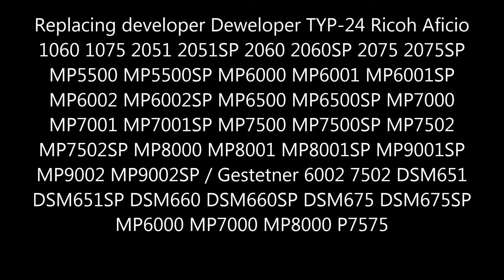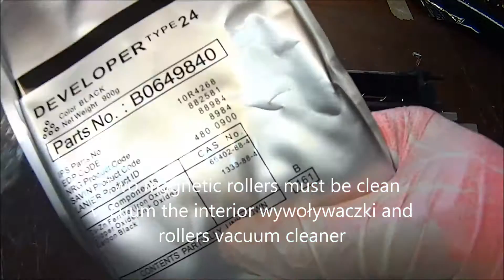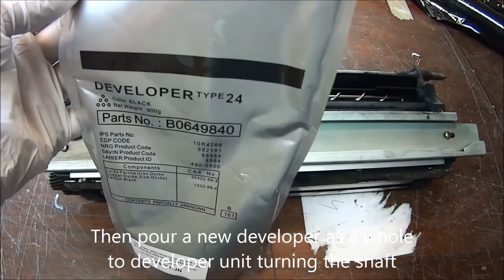DEVELOPER REPLACEMENT RICOH AFICIO 1060 1075 2051 2060 2075 MP5500 MP6000 MP6001 MP6002 MP6500 7000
After replace Turn on the main switch, then execute SP2801 (TD Sensor Initial Setting).
• Use the keys on the screen to enter the Developer Lot No, then press %.
(The Lot No. is embossed on the top edge of the developer packet.)
• Press Execute on the LCD.
This executes the TD initial setting. After about 1 minute, Completed is
displayed on the screen, and the execution stops automatically.
NOTE: Do not make copies with new developer until after executing SP2801;
otherwise, toner density control will be abnormal.

If the developer initial setting did not complete correctly, you cannot exit the SP
mode by pressing the Quit key. If this problem occurs, turn the main switch off
and on, then perform the initial setting again. If the result

📽Camera: CANON EOS250D
🎬 Plan lighting:  Sachtler Reporter 200D
🎤 Microphone: Trust GXT 252 + Emita Plus Steraming
💻 Movie editing program: WonderShare Filmora